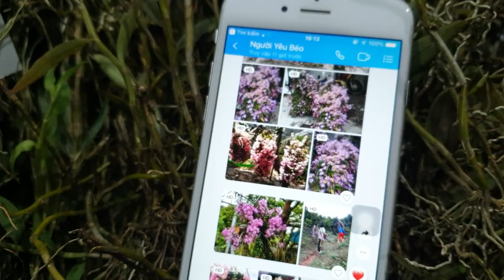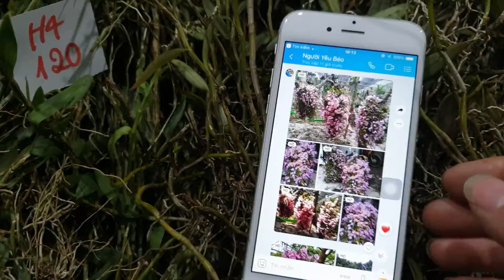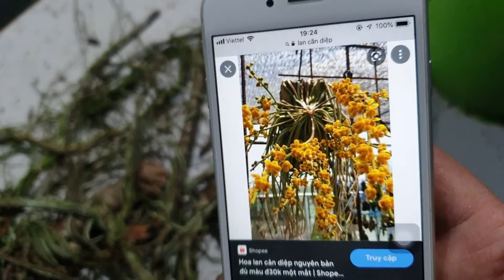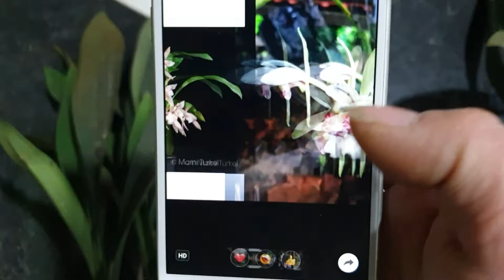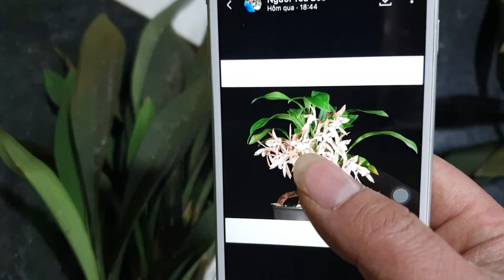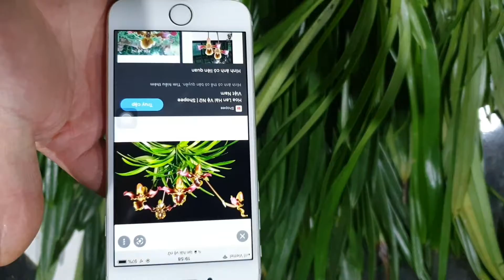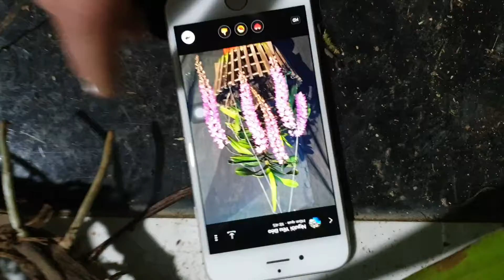PHONG LAN RỪNG :12/1 : TOÀN 0327.550.678 : Cáo XẾP đỏ,nghệ tâm,KIẾM LÁ GIÁO,hài vệ nữ,Kiều Tím,..v.v